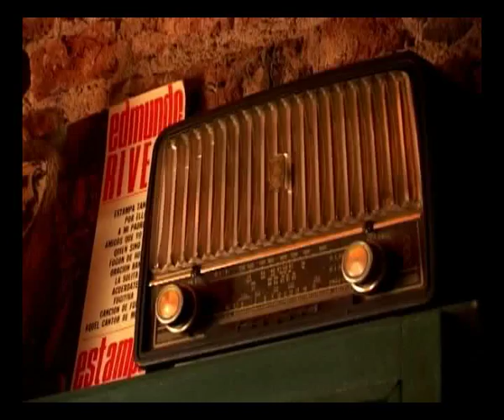Tocá Madera - Cond. Rodrigo De La Serna y Juan Hermelo